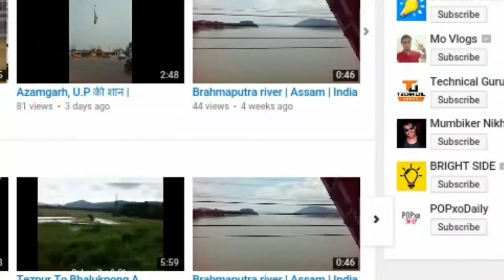Tashi Chhoiling Buddhist Monastery | Rangapara | Assam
This Buddhist monastery are situated at Rangapara, Sonitpur ,Assam